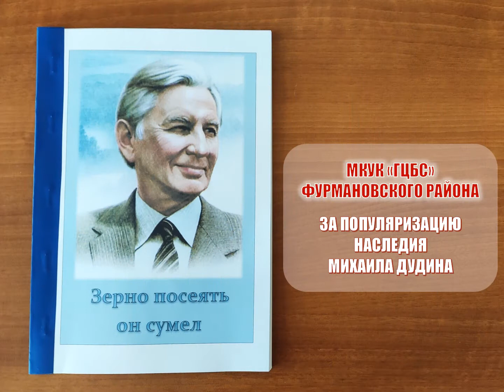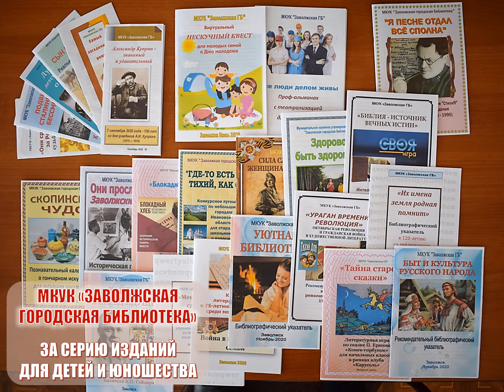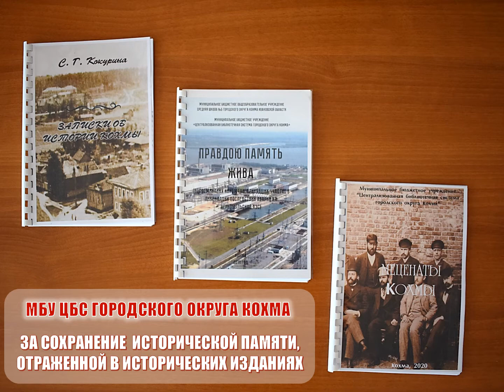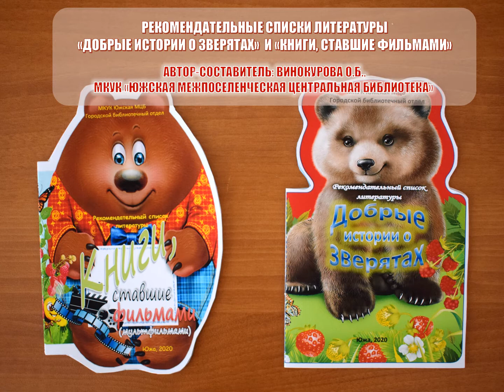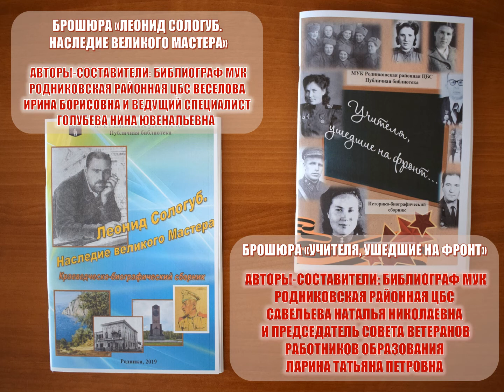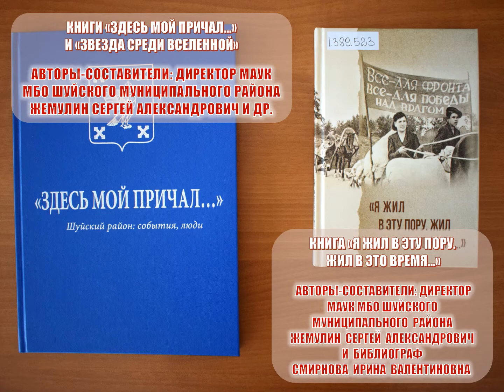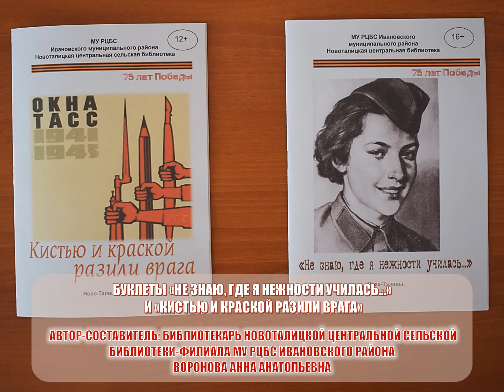Видеовыставка работ смотра издательской деятельности общедоступных библиотек Ивановской области.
Ко Дню работника культуры

Видеовыставка работ областного смотра издательской деятельности общедоступных библиотек Ивановской области.